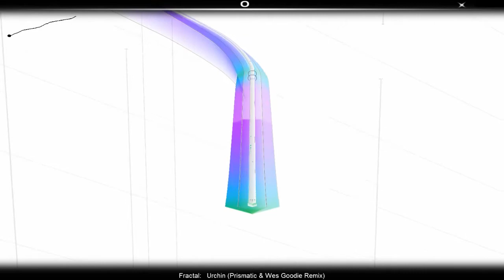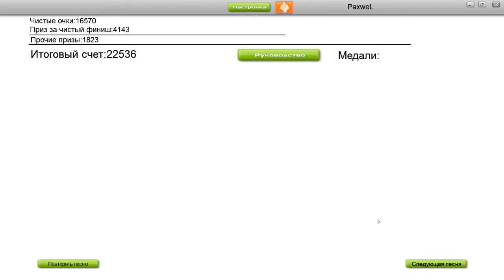Audiosurf | Fractal - Urchin (Prismatic & Wes Goodie Remix)